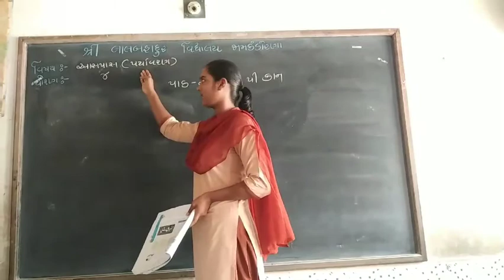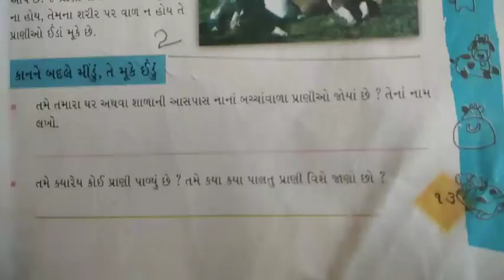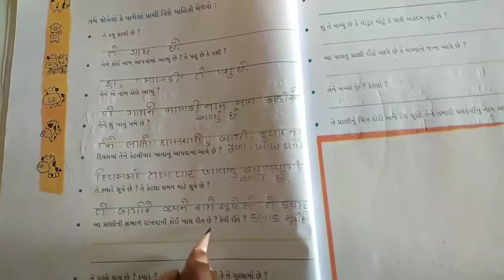Std - 4 આસપાસ પાઠ - ૨ L - 3